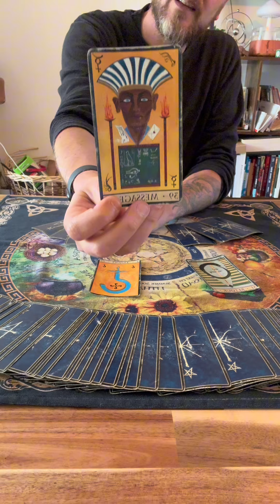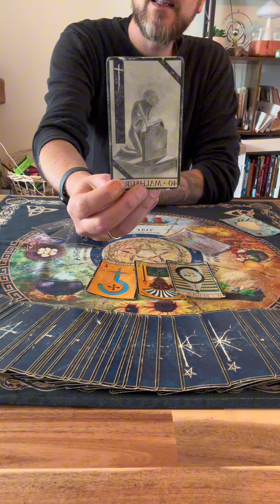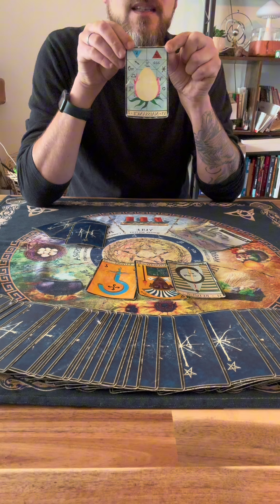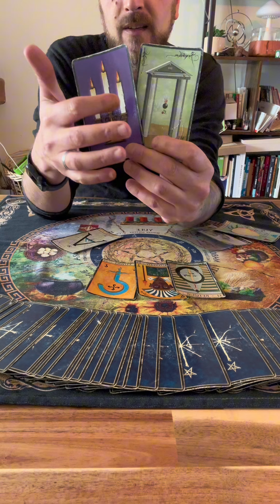Tirage personnalisé: que se passe t il avec ton autre la semaine prochaine?